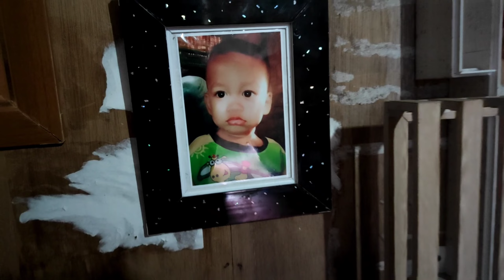Cara Membuat Hiasan Kamar Rapi || how to make room decoration,mobil trek,motor gp,mobil oleng dll.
mainan mainansikecil mainananak mainanku mainanperempuan mainancewek mainanbagus mainanmotor motormainan mobilmainan mobilmainanbagus mobilmainankeren mainananakanak mainananak-anak#membersihkanmainan#mainannoneka#mainanlaki-laki#mainanlakilaki#mainancowok#mainananakcowok#membuatmainan#mainandaribotol#mainanbotol#mobiltempatsampah#pesawat#pesawatmainan#pesawatterbang#helikoptermainan#mobiltayo#tayo#truk#mobiltruk#mototarek#trukdamkar#sakura#animasi#upinipin#upin#ipin#tomandjerry#poweranggers#kreatif#riaricis#kucing#pecintakucing#eksperimen